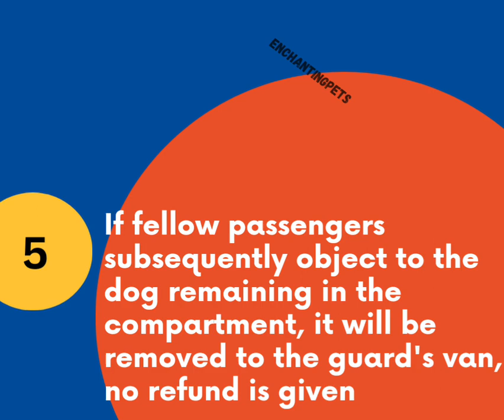Travelling with Pets | on Train | in Indian Railway 🐾🚂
Here's all that you need to know.

1)The passenger concerned must book accommodation in AC-first class or first class in 2-berth coupe or 4-berth cabin exclusively so that the passenger(s) can travel along with the pet dog. Passengers not in possession of ACfirst class/ first class Cabin/ Coupe tickets are not permitted to carry their pet dogs along with them during journey. Pet dogs are not allowed to be carried in any other class of accommodation other than AC-first class and first class.
 2) Only one dog will be allowed per Passenger Name Record (PNR).
 3)a- The dog must be brought to the luggage office for booking atleast 3 hours in advance of the departure of the train, whether the passenger hold PRS ticket or online ticket booked through IRCTC.
 3)b- Prescribed charges in luggage rates as applicable will be collected for the pet dogs to be carried along with the passenger in AC first class/ first class coupe.
4) Dogs are not allowed to be carried in AC 2 tier, AC 3 tier, AC Chair Car, Sleeper Class and Second Class Compartments.
 5) If fellow passengers subsequently object to the dog remaining in the compartment, it will be removed to the guard's van, no refund is given.
6) If a passenger is caught carrying dogs without proper booking, penalty will be levied. Owner of the dog will be charged at six times Scale-L luggage rates subject to a minimum of Rs.30 by Indian Railways.
8) Passengers will be solely responsible for the safe carriage of dogs. Owners should make their own arrangements for water and food for the dog during the journey.